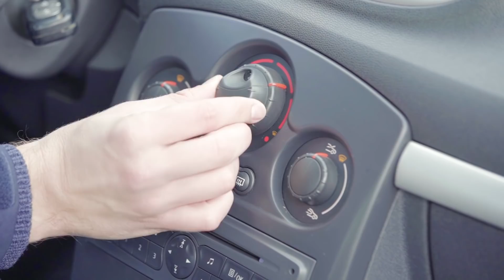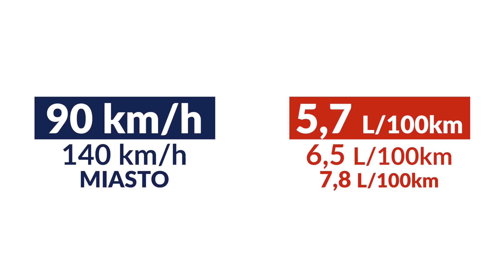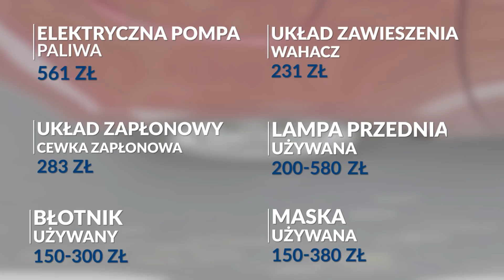RENAULT CLIO 3 - mały z zewnątrz, duży w środku | Test OTOMOTO TV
Do naszych rąk trafiło dziś Renault Clio 3, które wielu osobom kojarzy się głównie z nauką jazdy. Jakie jest naprawdę, w jakich warunkach się sprawdza i czy jest warte zakupu - to wszystko w dzisiejszym filmie. Zapraszamy na test pierwszego francuskiego auta na kanale.